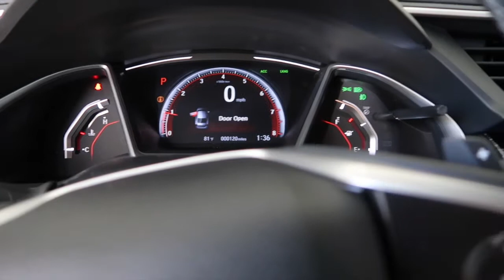My 2020 Honda Civic Sport Car Tour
Music: Welcome To New York By: Taylor Swift Instrumental version

Where you from? Florida

Be yourself cause everybody else is taken.

about this video: car tour 2019, car tour jeep, car tour honda civic, car tour 2018, 2020 honda civic sport tour, Nicole Edgar13, new car tour, i got a new car, honda civic tour,

in this video Nicole is giving you a tour of her brand new 2020 honda civic sport you guys voted for this video on social media so here you go sorry it's been a long time since i uploaded i have been sick but i am back to posting videos.